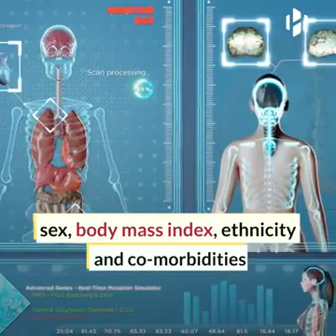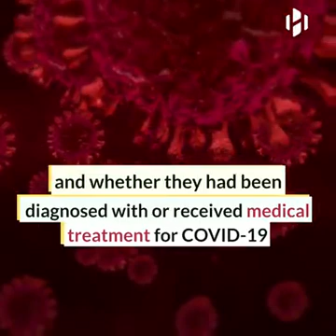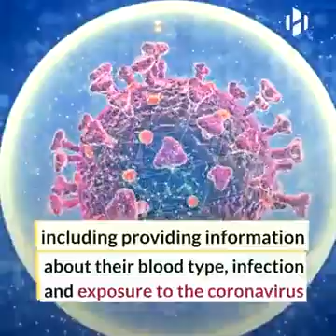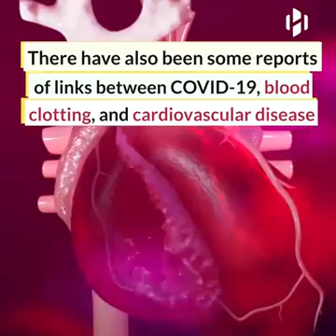Coronavirus: People with Blood Type O are less likely to test positive for COVID-19,